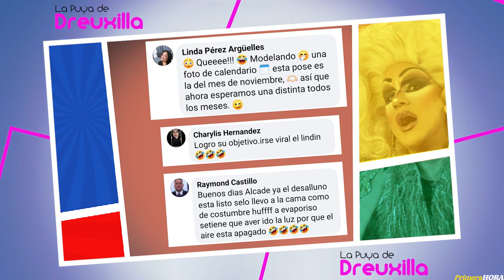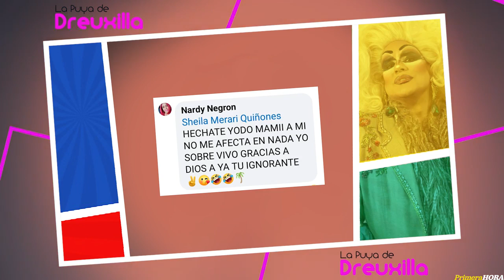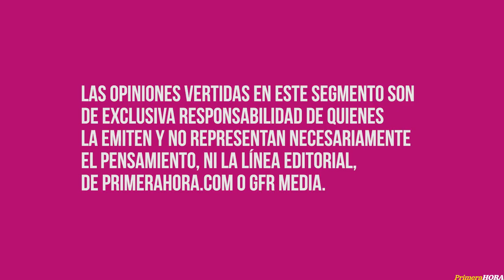En la cama y sin camisa: foto del alcalde de Corozal está dando candela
Luis "Luiggi" García encendió las redes y Titi Dreuxy tiene las pruebas